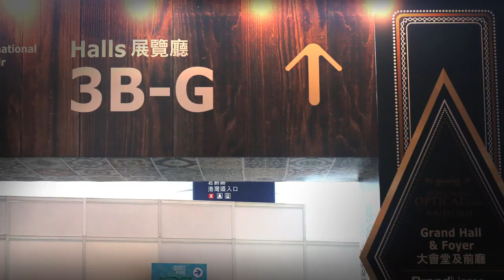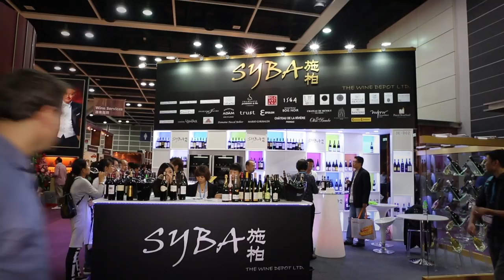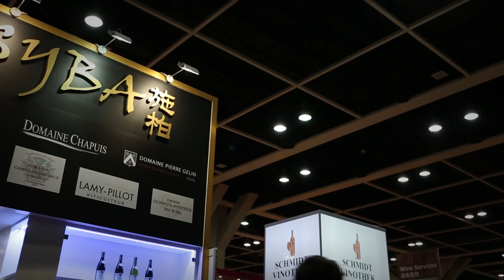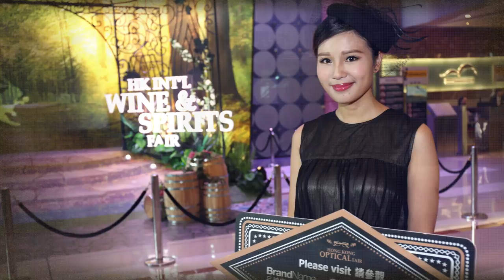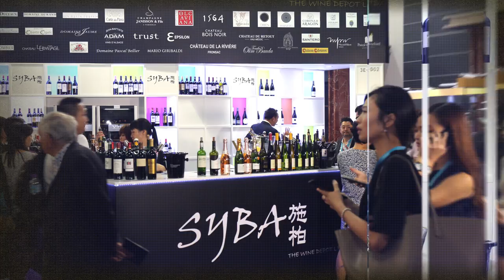SYBA (CHINA) LTD CORPORATE VIDEO - HONG KONG INTERNATIONALWINE & SPIRITS FAIR 2015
SYBA had a successful show in Hong Kong International Wine & Spirits Fair 2015, held during November 5-7.